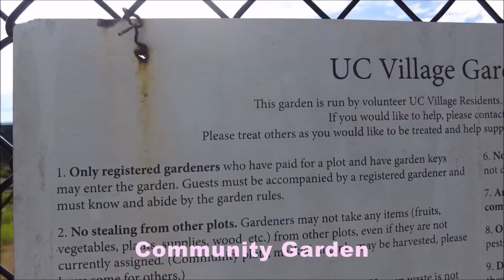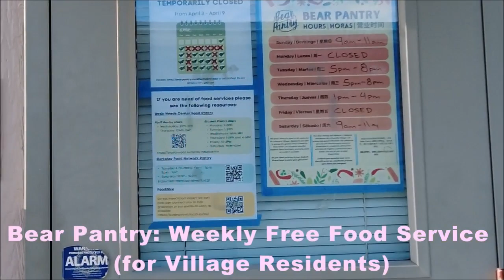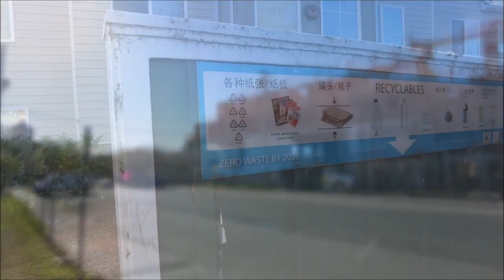20230408 University Village (UC Berkeley)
UC Berkeley (Haas Business School) Full-time MBA Class of 2023